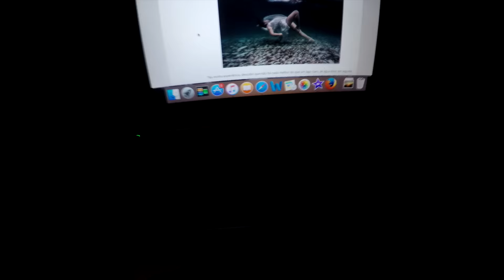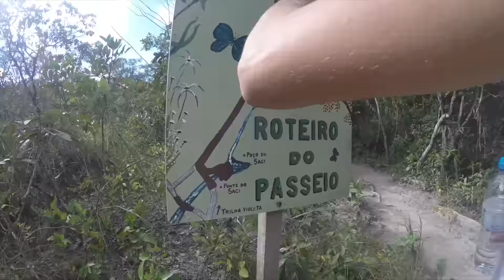VLOG DA BIBI - Chapada dos Veadeiros Parte 2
▲ Nesse vídeo mostrei um pouquinho da minha viagem pra chapada dos Veadeiros!!! ▲

❤ Fanpage: Facebook/camposbibis ❤